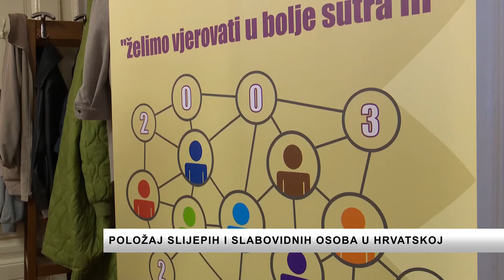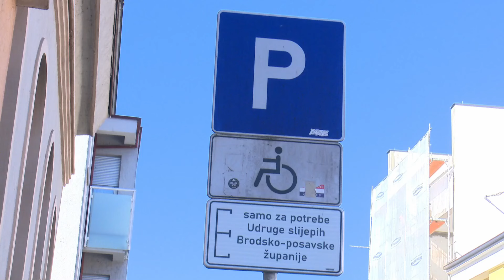SBTV - DNEVNIK - POLOŽAJ SLIJEPIH I SLABOVIDNIH OSOBA U HRVATSKOJ - 19.11.2024.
Zakon o inkluzivnom dodatku i zakon o osobnoj asistenciji – dva su nova zakona na koja su slijepe i slabovidne osobe u Hrvatskoj posebno ponosni – njihov život od 1. siječnja ove godine u mnogočemu postao je kvalitetniji. No, postoje li rupe u zakonu i na čemu još treba poraditi kada je riječ o prikladnoj uključenosti slijepih i slabovidnih u društvo – donosimo u nastavku.

DNEVNIK SBTV-a | PON-PET | 20:00 i 22:00Pratite nas: Slavonskobrodska televizija Facebook Twitter Instagram Facebook Twitter